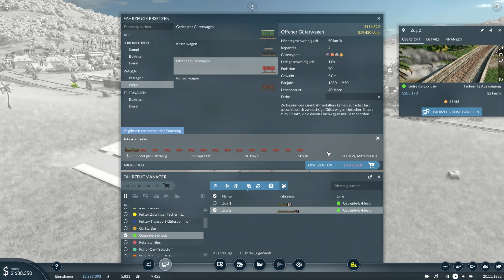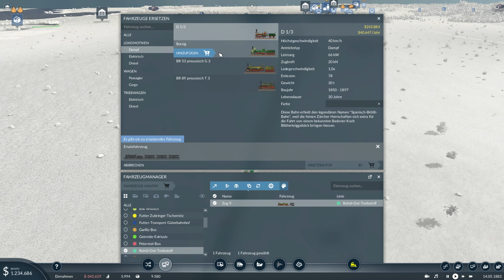Transport Fever 2 #12: Das Öl-Geschäft läuft an [Lets Play][Gameplay][German][Deutsch]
► Map-Seed: "c2Tkk1"
Größe: Mittel, Gebiet: Tropisch,  Startjahr: 1850